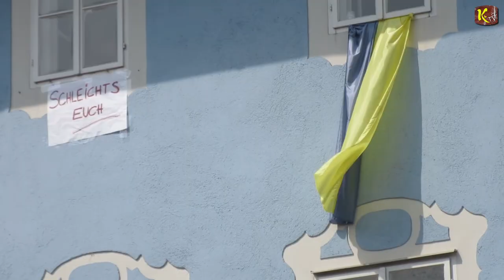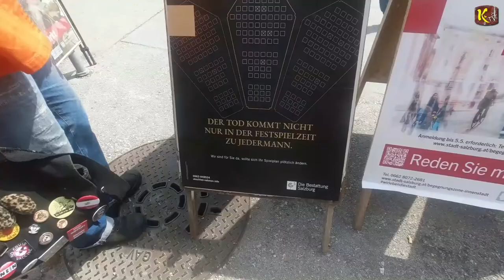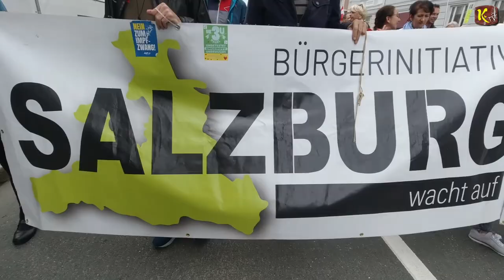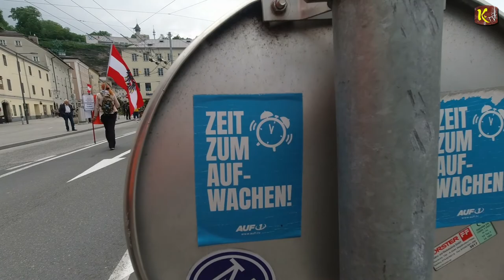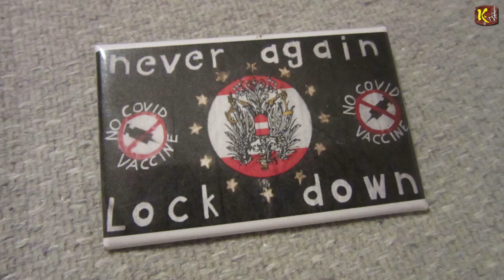Gewaltakte gegenüber Protestmarsch die sich gegen die Politische Korruption am 8.5.2022 stellen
ELVISTheBouncer -FSK 14-Version hat auch einen Facebook Kanal wo ihr viele Interessante und Informative Beiträge findet: